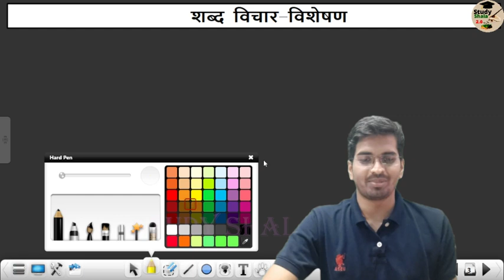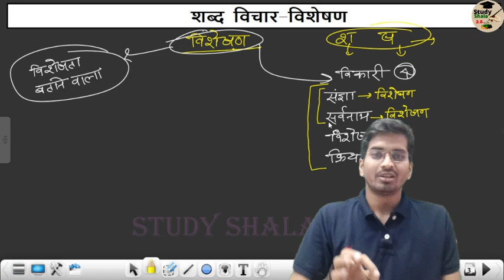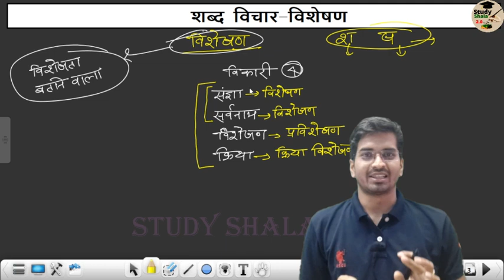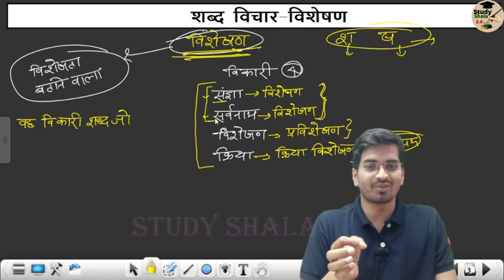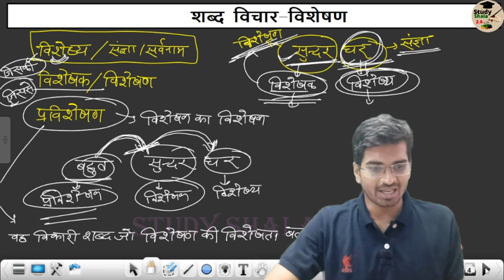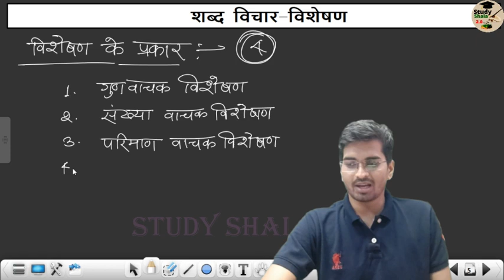विशेषण-1//विकारी शब्द भाग-6//EP-31//HINDI GRAMMAR// BY ANKIT VERMA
प्रिय साथियों,

              Study Shala 2.O लगातार आपकी प्रतियोगी परीक्षाओं में हिंदी विषय को बेहतर करने के लिए प्रयासरत है।

   हिंदी विषय की लाइव क्लास Study Shala 2.O के फाउंडर *अंकित वर्मा सर* जोकि 68500 शिक्षक भर्ती परीक्षा में  उत्तर प्रदेश के टॉपर रहे हैं, के द्वारा नियमित रूप से संचालित की जा रही है।

आशा है कि आपको हिंदी व्याकरण की यह क्लास पसंद आयी होगी।

 ◆हिंदी व्याकरण--

सर्वनाम
sarvnaam ke bhed
sarvnaam ke prakar
vikari shabd
avikari shabd
विशेषण
visheshan
visheshan ke prakar
hindi visheshan